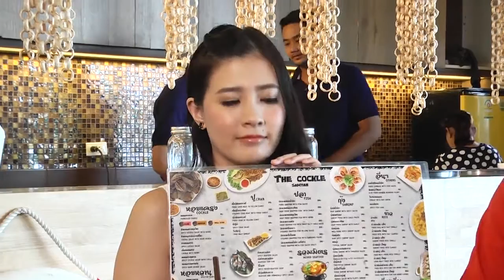พรุ่งนี้ฉันจะลดความอ้วน : The Cockle 2/3